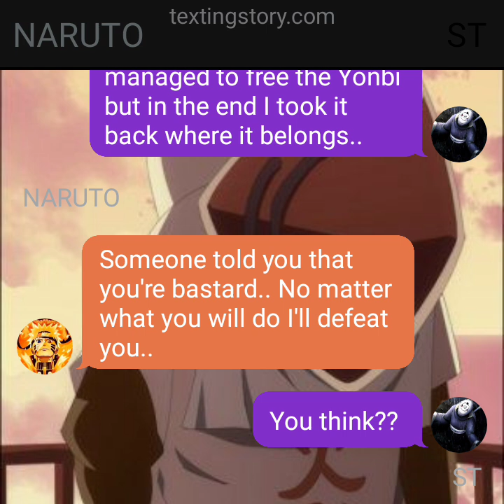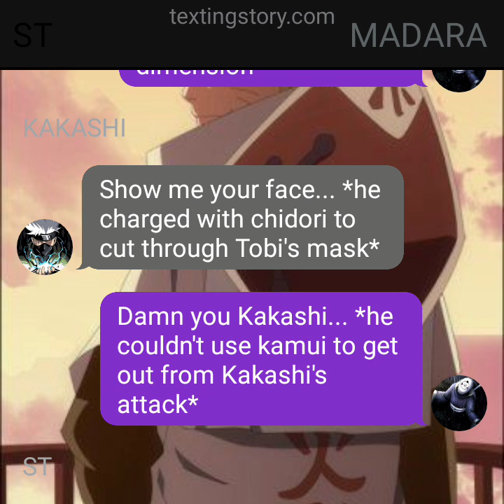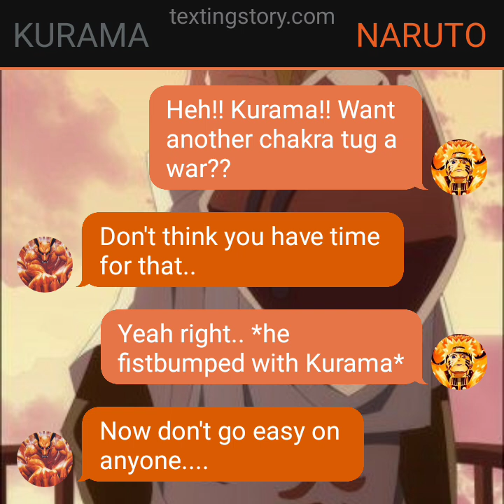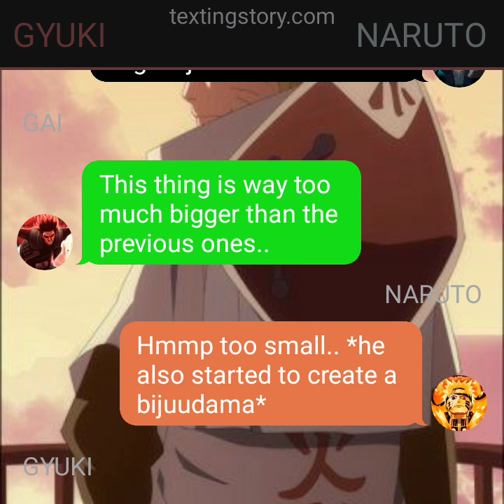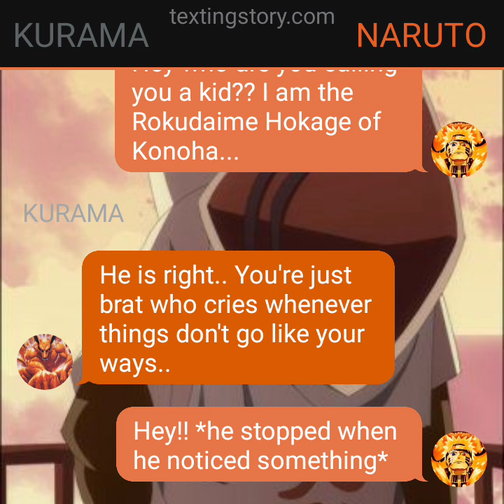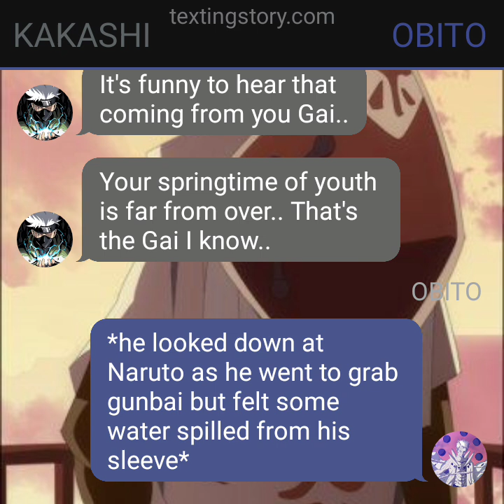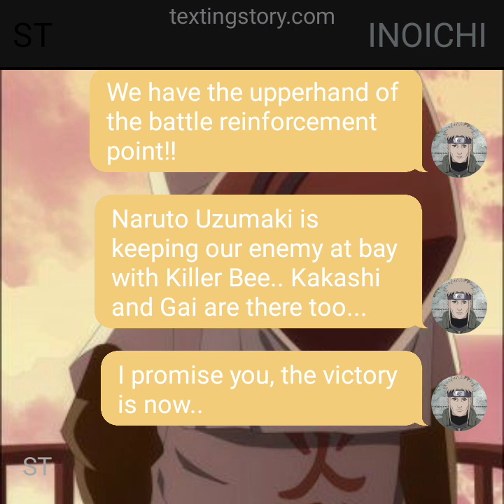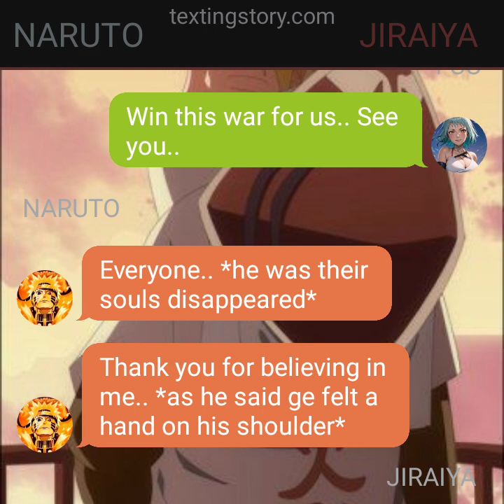THE ROKUDAIME||| EP 19||| "BROKEN MASK"